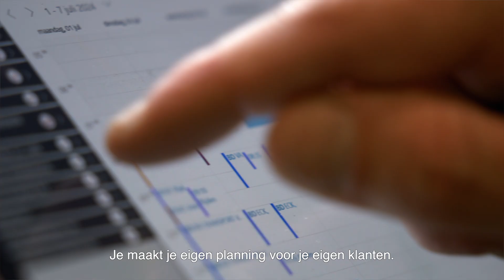Kom werken als servicemonteur bij Toyota Material Handling - Cut out 3